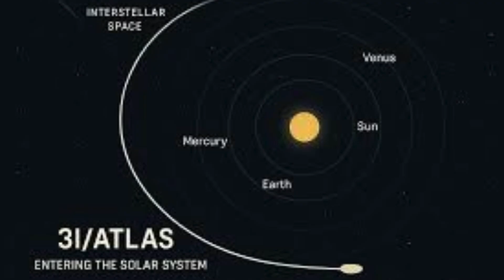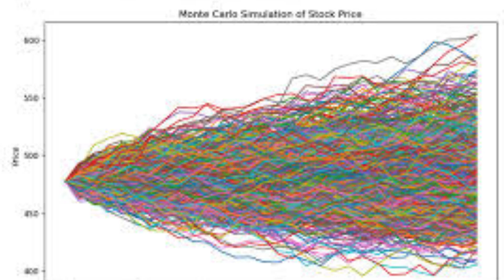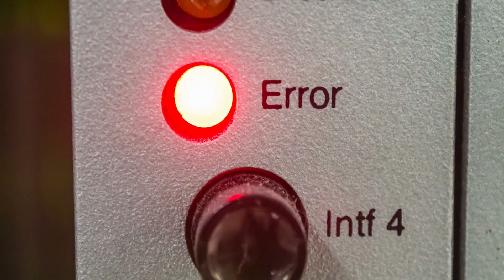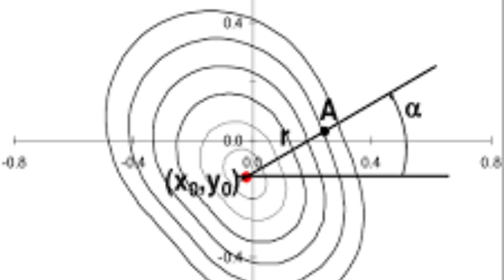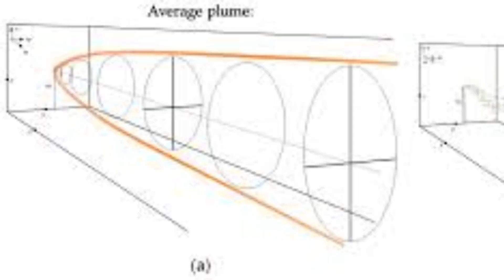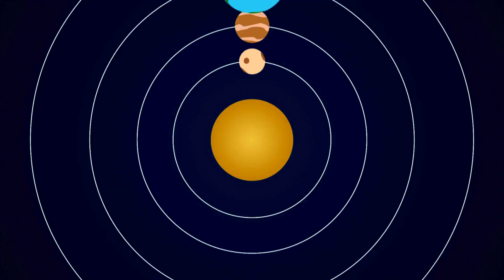NASA Admits 3I/ATLAS’s Tail Looks More Like Propulsion Than Dust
🚀 In this eye-opening video, we dive into NASA’s surprising admission regarding interstellar object 3I/ATLAS — its tail appears to resemble propulsion rather than a typical dust trail. This revelation has sparked intense debate among astronomers and space enthusiasts, raising questions about the object's origin, behavior, and potential artificial nature. Is 3I/ATLAS just another cosmic visitor, or could it be something far more advanced? Join us as we explore the latest findings, expert reactions, and what this could mean for our understanding of interstellar phenomena. 🌌🛰️